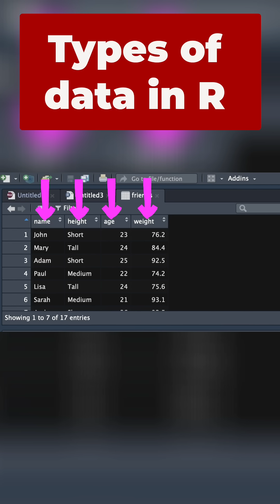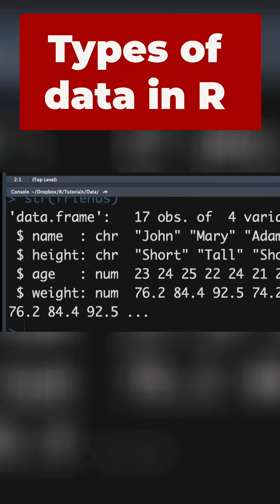R Programming 101: Master Data Types in Minutes! 🔥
Welcome to R Programming 101! We explore RStudio, data types, and variable manipulation. Learn to change data types and add levels to factors.